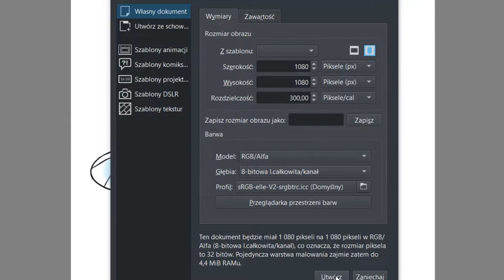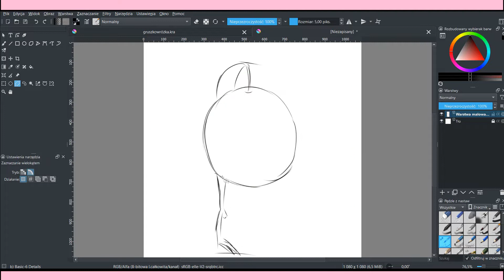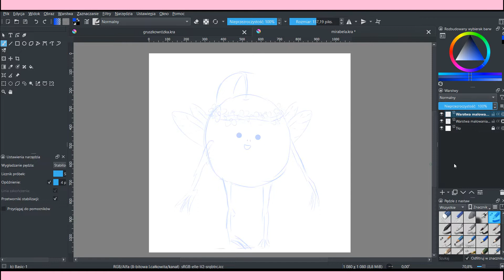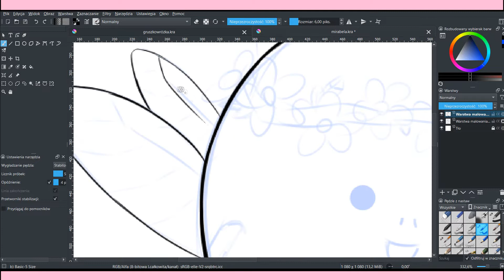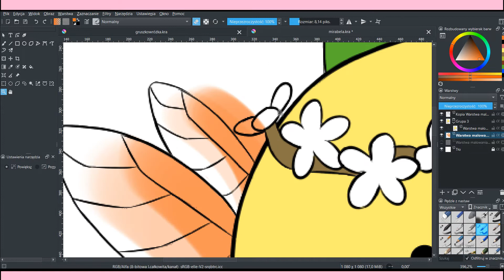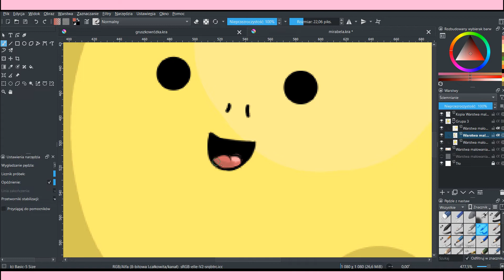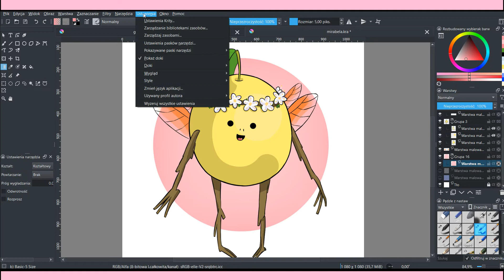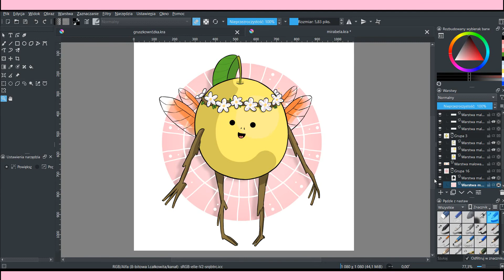RYSUNEK w KRICIE od A do Z | Ciekawe funkcje i narzędzia, czyli jak zacząć rysować bardziej PRO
Witam Was w kolejnym poradniku :) Tym razem stworzymy prostą grafikę w Kricie, jednak pojawi się dużo trików, które umożliwią Wam bardziej profesjonalne rysowanie i znacznie ułatwią pracę.

Jeśli nie umiecie się jeszcze poruszać dość dobrze po programie graficznym, to zapraszam do moich poradników na temat Krity:

Czasem też się tu pojawiam :D

Muzyka: Modi i Nanna Track 12 - Droga na górę Freyi
Użyłam fragmentu z serialu Kapitan Bomba i fragmentu z filmu Benny Loves You.